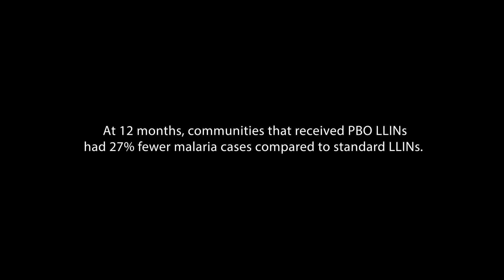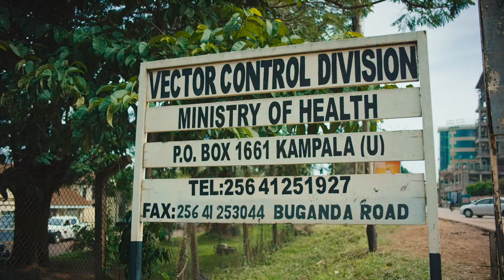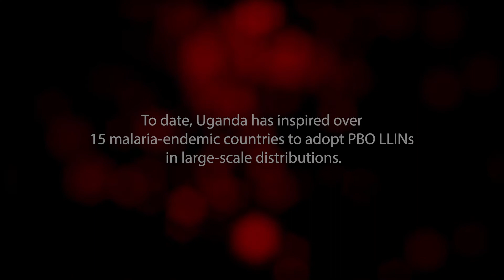PBO nets bring hope to Uganda // PermaNet® 3.0 (ENGLISH & FRENCH subtitles)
In 2016, in a context of high resistance to pyrethroids, malaria cases were rising fast in Uganda. The National Malaria Control Program decided to confront the challenge with PBO LLINs. Uganda deployed over 5 million of these new nets and monitored the impact in a randomized control trial. Find out how Uganda became the first country to deploy PBO LLINs at scale in this video.

Speakers featured include:
Dr. Myers Lugemwa, National Malaria Control Program
Dr. Catherine Maiteki, Infectious Disease Research Collaboration
Dr. Jimmy Opigo, National Malaria Control Program
Patrick Sieyes, Head of Africa - Vestergaard
Mikkel Vestergaard, Owner - Vestergaard